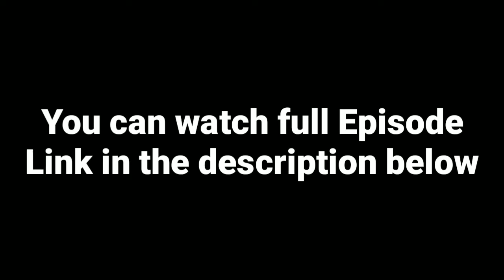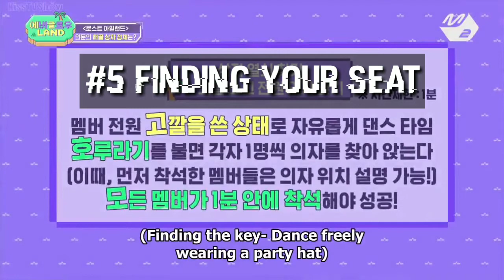5 K-pop Games: That you can do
5 Korean Games You can play as Team Building.

Running Man Episode(Sihyeon & HyunA):

Knowing Brothers Episode(JYPark with Nayeon and Dahyun of Twice):

Running Man Episode:

Link will be here soon check again later